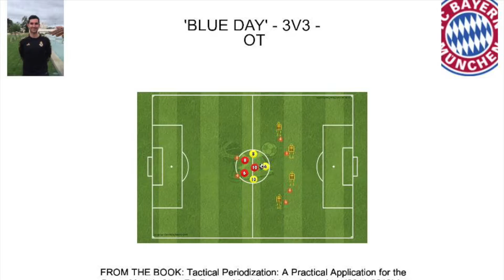3v3 - 'Take Advantage of the Space behind the Last Line of the Opponent's Defense'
TACTICAL PERIODIZATION